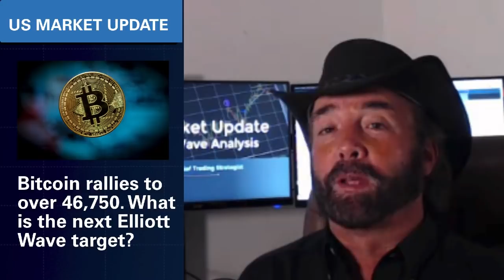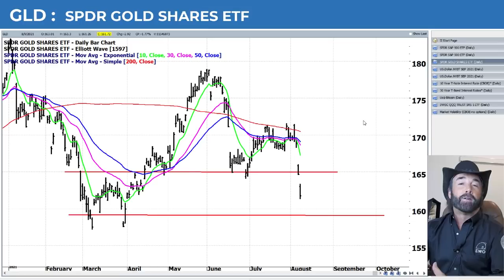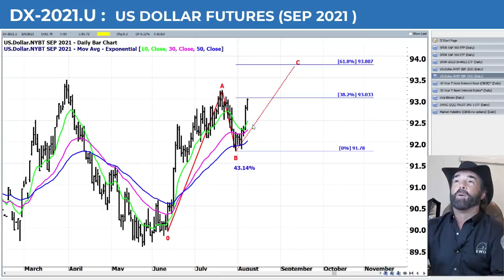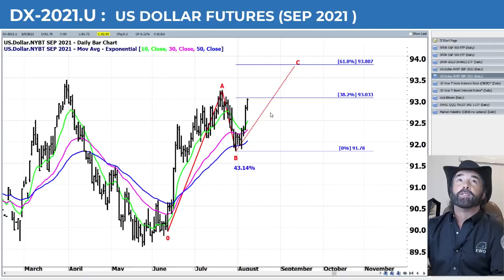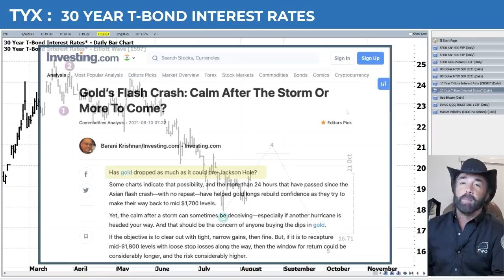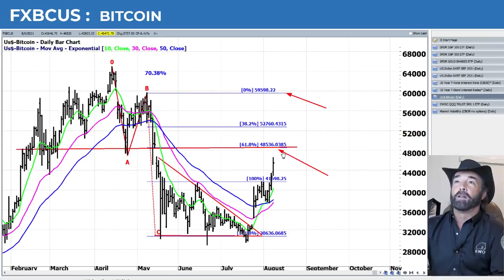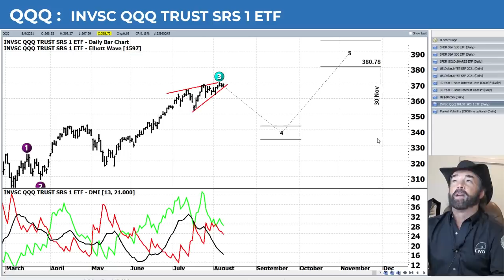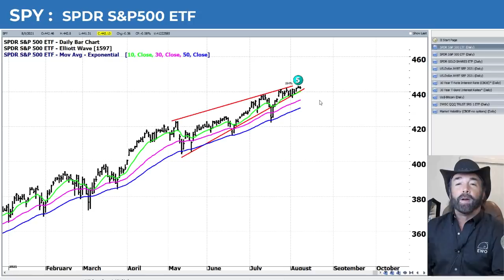Bitcoin Rally, Gold Collapse ... More to Come? | S&P500 VIX Elliott Wave U.S. Market Update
Gold has just suffered a mini flash-crash, while Bitcoin has broken significant resistance and looks ready to push higher to 48,000 in the near term… so what’s going on? Catch up on the latest with this update from Rob Roy ... plus updates on the S&P500, Interest rates, the US dollar, the QQQs and the VIX!

:: Sections in this Video::
00:00 - Intro
01:25 - SPY
03:07 - Gold
03:58 - US Dollar
05:04 - Interest Rates
06:33 - Bitcoin
08:12-  QQQ
09:07 - VIX

TradeFinder includes a live update of U.S. Markets plus a breakdown of trading opportunities from our EWO Trade Alert services. As a subscriber you’ll hear about selected trading opportunities each week.